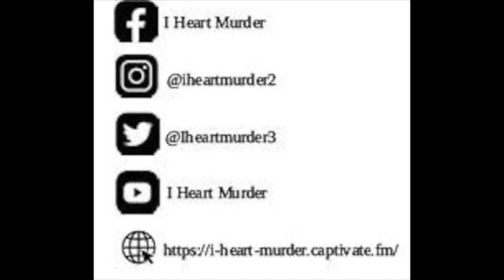I Heart Murder Podcast Episode 3 - Eric Edgar Cooke - The Night Caller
In this week's episode, we discuss the early 1960s murders committed in Perth by Eric Edgar Cooke, the last person executed in Western Australia.